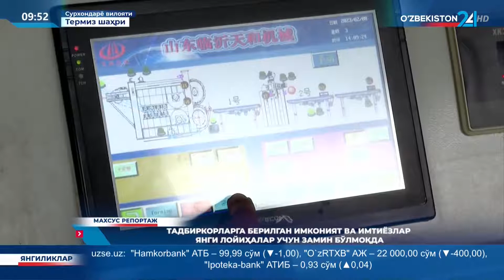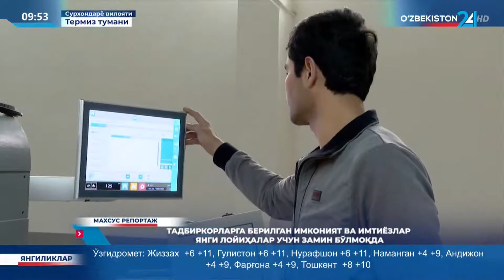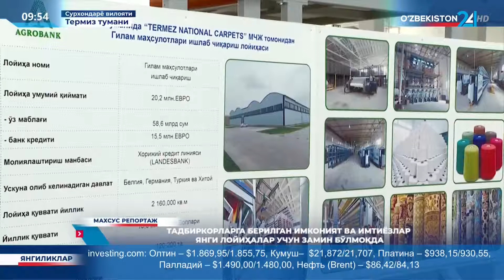Махсус репортаж | Тадбиркорларга берилган имконият ва имтиёзлар янги лойиҳалар учун замин бўлмоқд